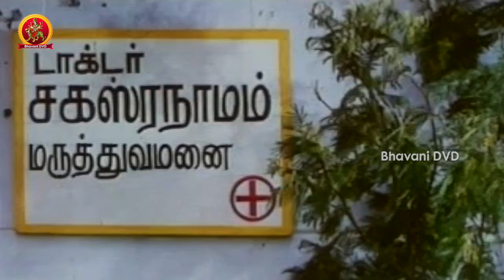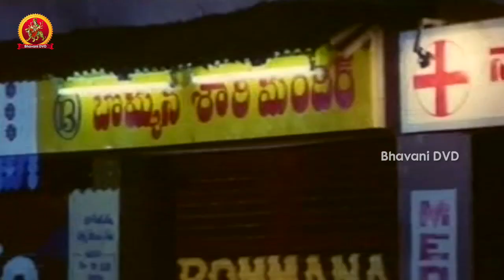Jajimalli Movie Part 9 || Khushboo | Mukesh | Vineeth | Yuvarani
Watch Jajimalli Movie Full Parts 9/10.

Starring: Mukesh, Khushboo, Vineeth, Yuvarani, Madhan, Dhamu, Nassar, Kavithalaya Krishnan And Among Others.

Director: K.Balachander.
Producer: Rajam, Pushpa Kandaswamy.